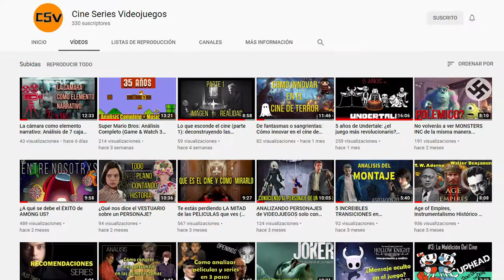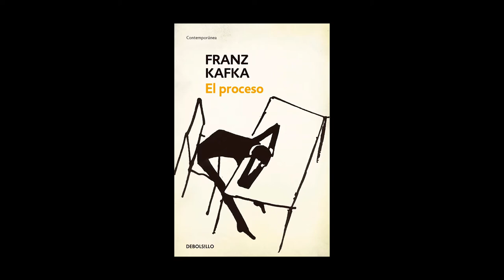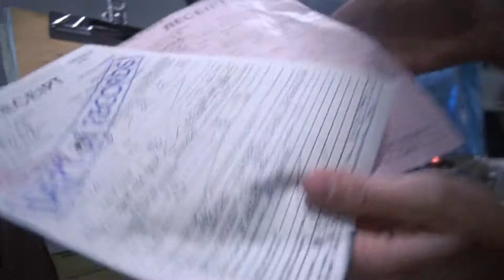¿Qué lo hace genial? #1 TERRY GILLIAM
Cine Series Videojuegos (Crítica Socio Visual)  by @gaatex

En esta serie de videos titulada "Qué lo hace genial" vamos a intentar poner en palabras qué hace que algunxs directorxs sean especialmente reconocibles, qué hace que nos gusten y nos interpelen más.
Es decir, vamos a analizar su obra para ver qué los hace geniales.
En esta oportunidad analizaremos a Terry Gilliam centrándonos en 3 películas en particular.

Seguime si querés aprender a analizar películas, series y videojuegos!

by @__gatex__